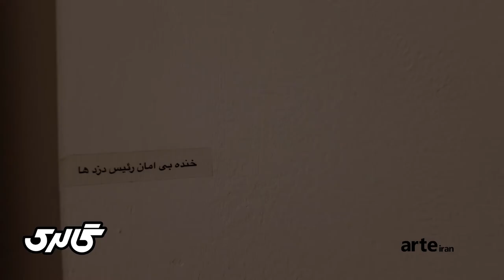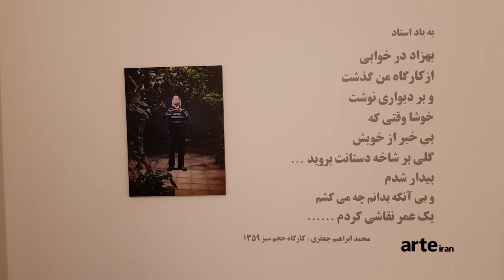حسینعلی ذابحی Zabehi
Hossein Ali Zabehi
Born in 1324, Tehran, Iran

Graduated in painting from Tehran Fine Arts Conservatory in 1347
Received a master's degree in painting from the Faculty of Fine Arts in Paris in 1975

Hossein Ali Zabehi is a popular and well-known painter who taught for five years at the Boys' Conservatory and Daneshsara. 1988 At the invitation of the University of Arts, he teaches painting and has been teaching at the Islamic Azad University and the University of Arts. The range of Hossein Ali Zabehi's paintings includes the styles of realism, abstract, surrealism and expressionism.
Most of his paintings are the world of bitterness and blackness, and perhaps that is why the predominant color of his works is black. Among the slaughtered portraits, single faces of women can also be seen. In these single figures, his women are upset, frightened or metamorphosed.